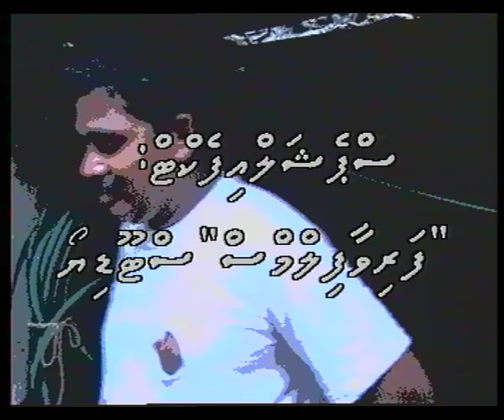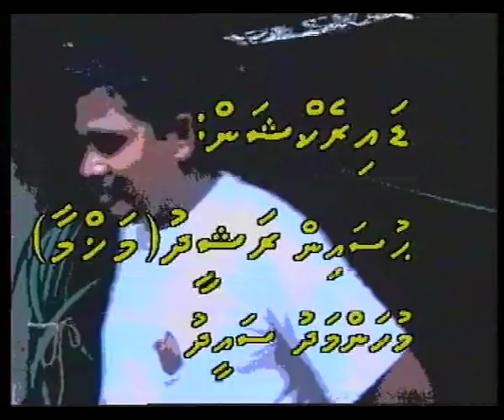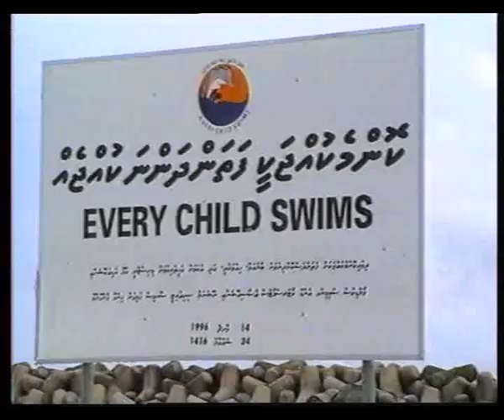Dhivehi Film JUHAAGE VOGGANDU